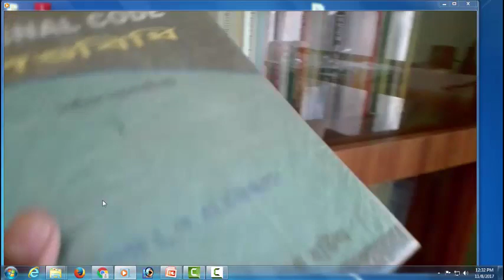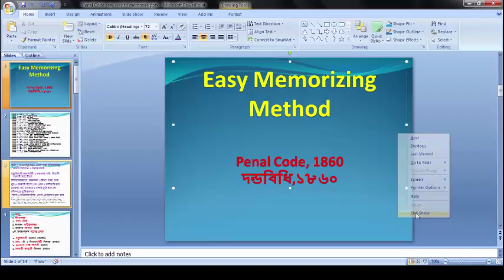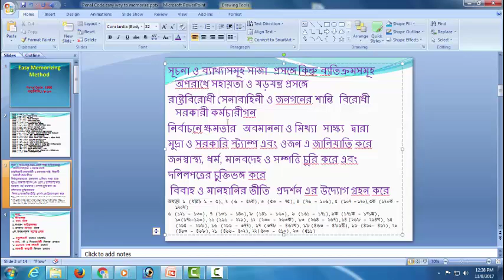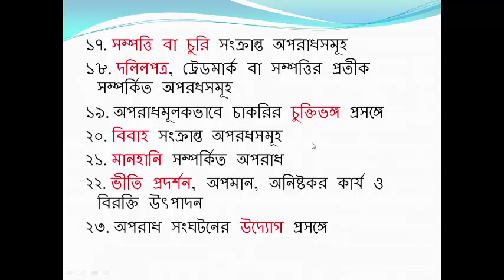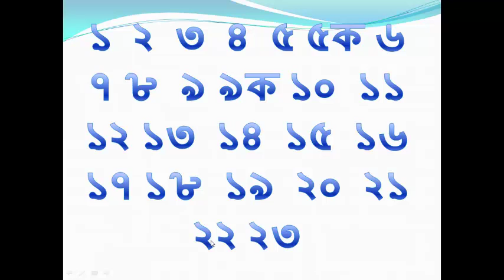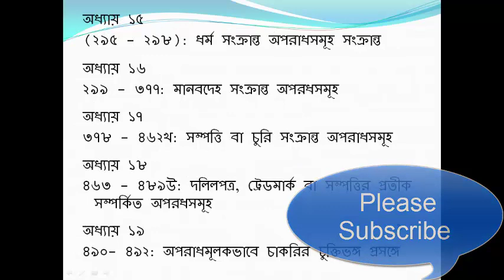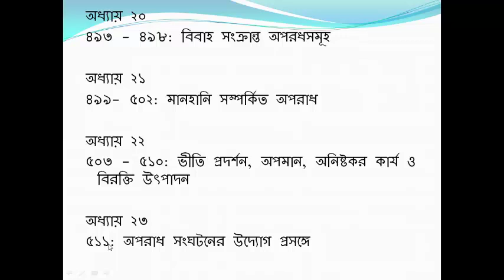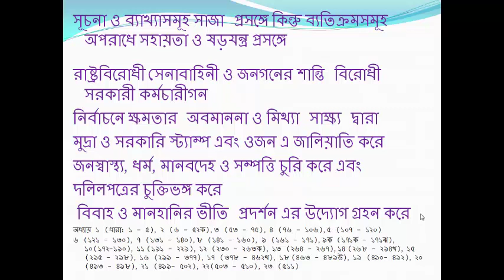Penal Code in Bangla | Easy Memorizing Method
Penal Code in Bangla | Easy Memorizing Method is an exceptional video tutorial from which you will be able to learn the easy memorizing method of sections of Penal Code